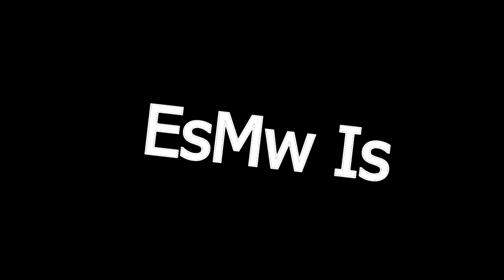Crossbow Kills w/ Saint & Draven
This is EsMw's seventh video on this channel. We hope you like it. The intro song we used is Anti-Mortem's "Truck Stop Special". The song during the montage is "Rap Beat 3" by Dj MudShark. We have written permission to use and promote this song. We are still very excited about the up coming series we will be posting. We'd love to hear back from you. Twitter: @EsMwclan